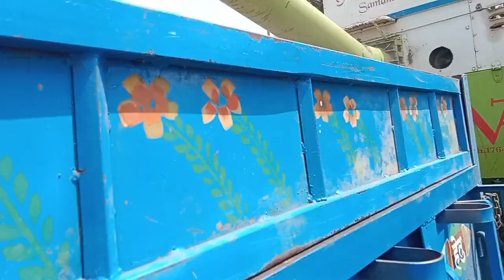2117 सोयाबीन और क्या रहा